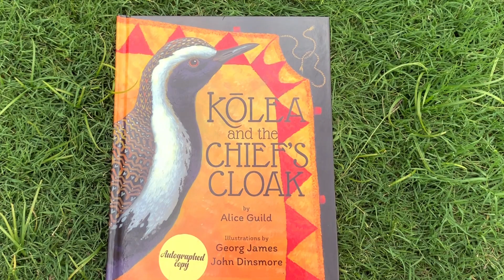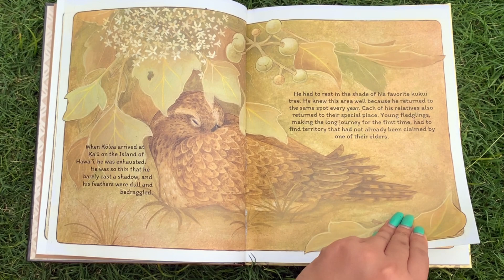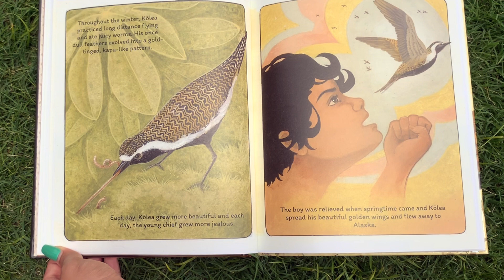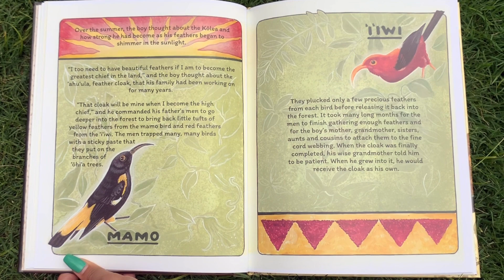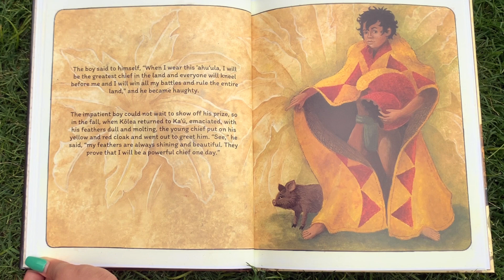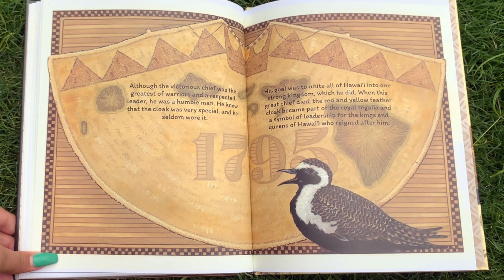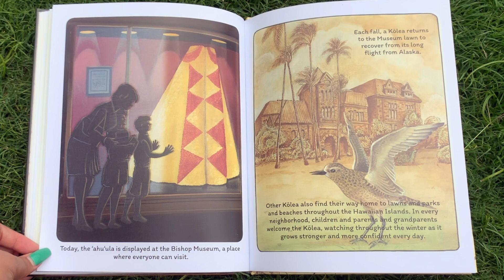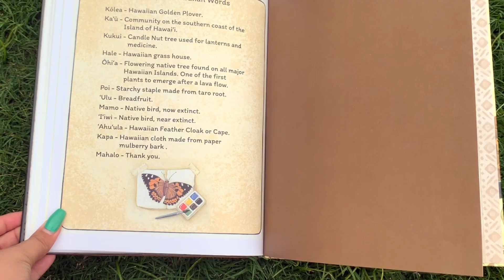Kolea and the cloak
Storytime Video: “Kōlea and the Chief’s Cloak” by Alice Guild
Narrated by Bishop Museum Education Staff Member, Kaʻehu

Storytime Activity: “Kōlea and the Chief’s Cloak”
After book reading draw a kolea and tag us on social @bishopmuseum! We want to see your art and how your doing!

“Kōlea and the Chief’s Cloak” by Alice Guild is available for purchase at Bishop Museum Press